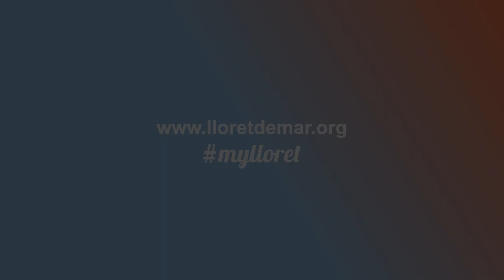Lloret is a Match - Esports RU